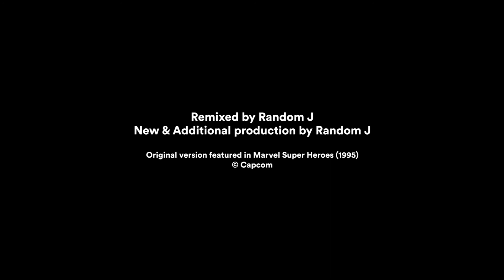Street Fighter II - Chun Li's Theme | Random J Remix (Revised Mix)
Most of my compositions start off with the bass. And I did not have Chun-Li's theme in mind when I first began to work on this. But somewhere along the line Chun-Li crept into my mind, and then into the mix.

CHUN-LI'S THEME
New production & arrangements by Random J

📅 Created 2013 | Updated edit 2018